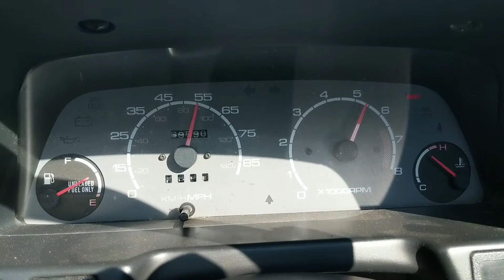1991 Geo Metro LSi Automatic Convertible 0-60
This was nearly flat out with a hot engine, and I mean HOT this sucker was trying to overheat the whole drive. Top down by the way.

I lifted a little bit so it's not completely on the floor, I wasn't sure how the engine would react to a 6000 RPM shift if I held it down.